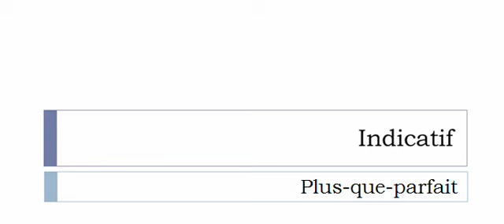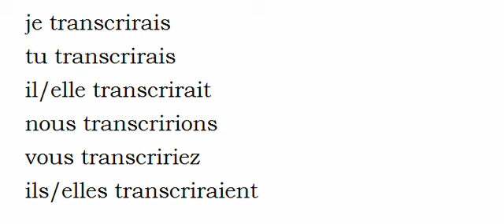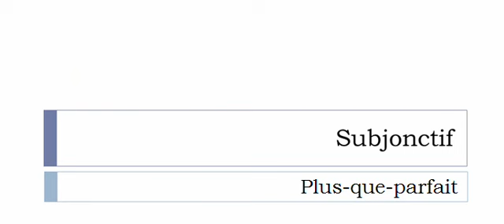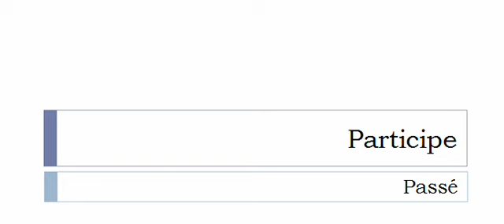French conjugation = transcrire